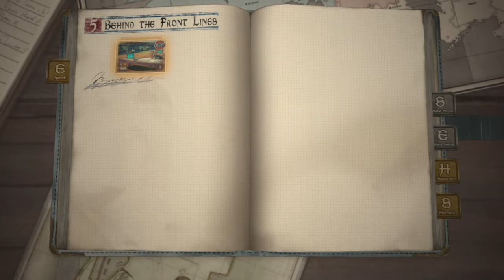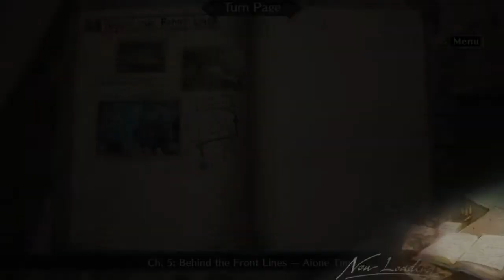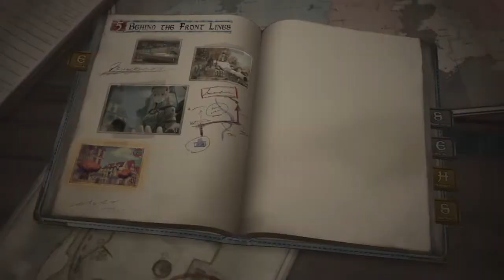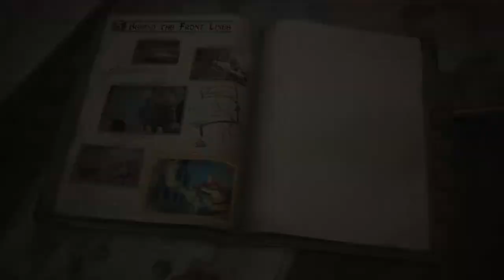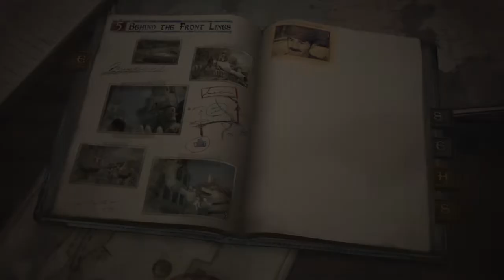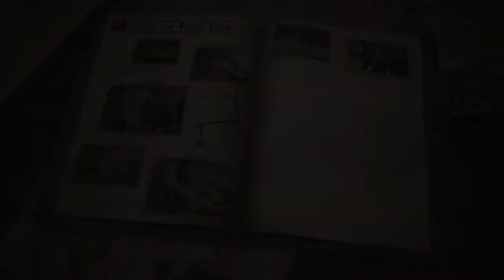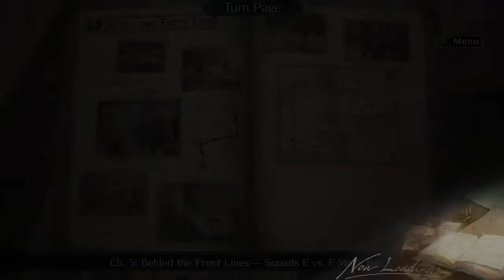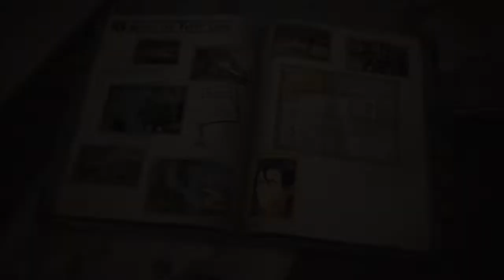Valkyria Chronicles 4 (PS4) Walkthrough Chapter 05: Behind the Front Lines (All A Rank)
Full playthrough for chapter 5 of Valkyria Chronicles 4. Plus an A Rank guide for Mission 10: Squads E Versus F Mock Battle. Mission walkthrough timestaps below:

19:21 - Squads E Versus F Mock Battle